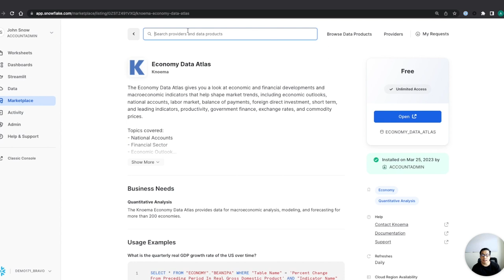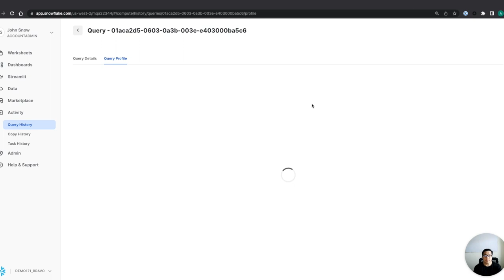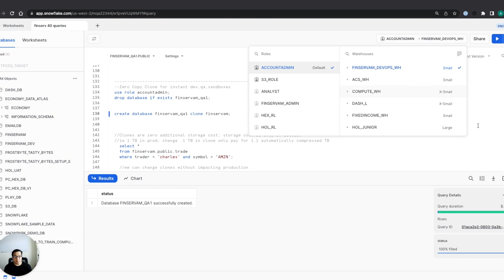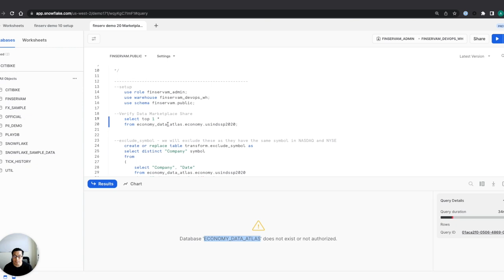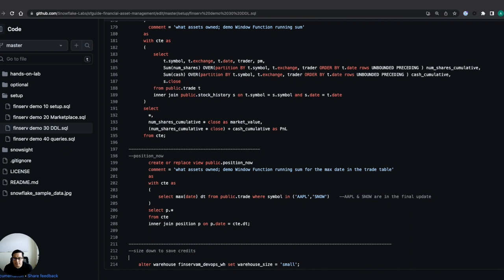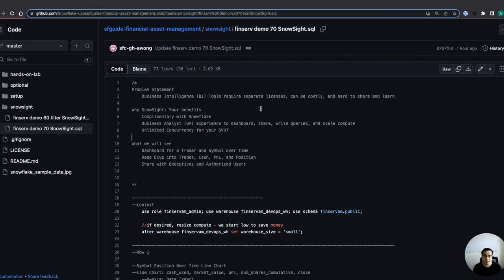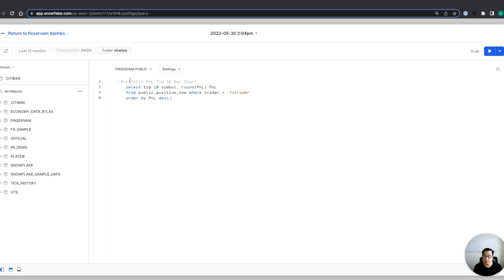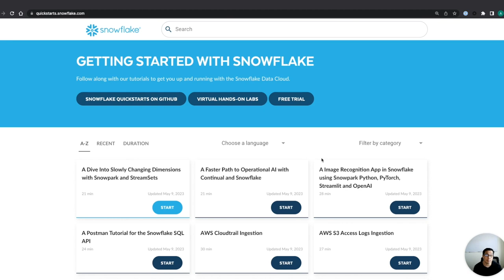Asset Management With Snowflake: Real-Time Cash & PnL On 3 Billion Trades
Allen Wong, Snowflake Senior Sales Engineer, provides a detailed demo on how to build from scratch an open source stock market trades, cash, and PnL system that can serve as a Single Version of Truth (SVOT) for Asset Managers. These types of systems are used in big banks, hedge funds, and retail trading apps. In the course of the demo, Allen will show how the system can query three billion rows in just three seconds with Snowflake’s small compute.

00:00– Introduction
00:27– Demo
10:49– 3 Caches of Snowflake
16:07– Query Profile
19:37– Python Faker function
22:00– Knoema Economy Data Atlas Share
25:05– Devops via Zero Copy Clone
29:58– Rollback via Time Travel
31:23– Undrop Table or Database
35:35– “10 setup” script
36:44– Snowsight Keyboard Shortcuts
38:53– “20 marketplace” script
39:53– Mount a Snowflake share
46:19– “30 DDL” script
47:20– Create 3 billion synthetic trades in 3 minutes
51:51– “Always” Order By & Adding a Clustered Key
53:08– Window function view for positions (real-time PnL)
54:56– “40 queries” script
56:41– Create Snowsight filters “script 60"
58:40– Create Snowsight dashboard “script 70”
1:32:40– Quickstart Recap